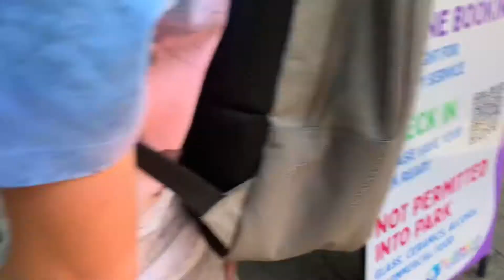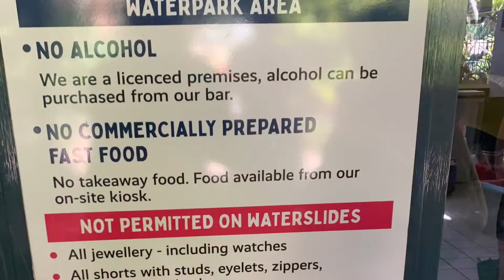Sugarworld Epic Rides Cairns QLD feat-Kiran, Ashton(Birthday Party 2022 !!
Sugarworld ride in cairns Queensland for my nephew Aston, had a great day I thought I would share the memories such a great day at with the family. ❤️